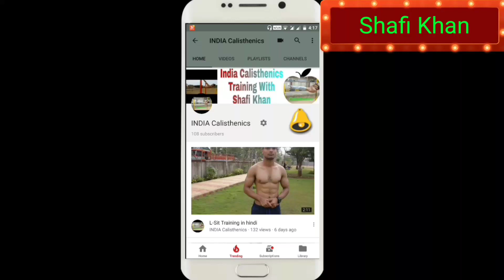Calisthenics workout tips in hindi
Hello guys
This is Shafi khan
Kaise ho ap shab log😊 umid hai ap shab achche ho ge.I hope you enjoy the video plz subscribe and support.and visit my YouTube channel see my all videos if you like my all videos plz like, share and subscribe my channel.

Still reading the comments and I always definitely replayed on your comments

((((Calistreet workout best wooden parallettes

Calistreet workout chalk powder 100 gram

Chalk powder 200 gram

Chalk powder 500 gram

Calistreet workout : Fitness stick black

Calistreet workout fitness sticks gry

Fitness sticks red

Fitness sticks blue

Fitness sticks white

1.Cheap protein
2.Weight gainer
3.Fat burner
4.BCAA power
6.Fish oil
8.Green tea
9.pull up bar
10.dip stand bar